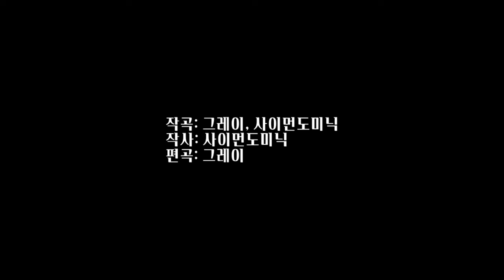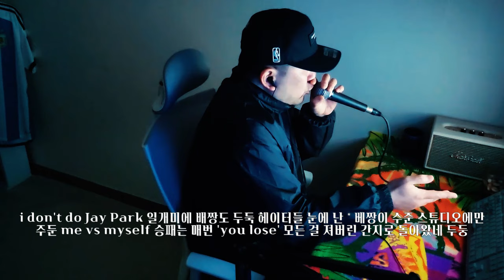me no jay park cover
새해 복 많이 받으시고 건강하시길 바랍니다.
항상 부족한 곡 들어주셔서 감사합니다.